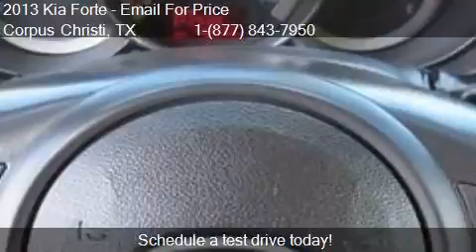2013 Kia Forte EX 4dr Sedan for sale in Corpus Christi, TX 7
This 2013 Kia Forte EX 4dr Sedan is for sale in Corpus Christi, TX 78415 at All Star Mitsubishi.

Engine: 2.0L I4
Transmission: Automatic 6-Speed
Color: Metallic Bronze Pearl Metallic
Mileage: 48933
Contact All Star Mitsubishi 2440 SPID Corpus Christi, TX 78415 to test drive this 2013 Kia Forte EX 4dr Sedan today.